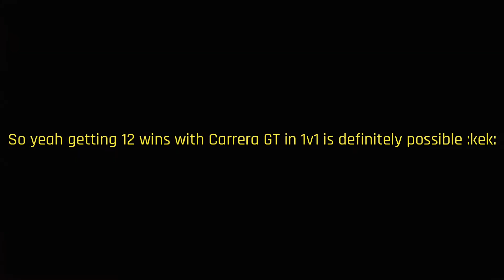Winning the 12th race in 1v1 with a Carrera GT - Asphalt 9: Legends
I didn't know this was possible lmao

also please, if you have any other choice, never choose the Carrera GT in 1v1

Winning the 12th race in 1v1 with a Carrera GT - Asphalt 9: Legends - QuanTheAznPoop.mp4